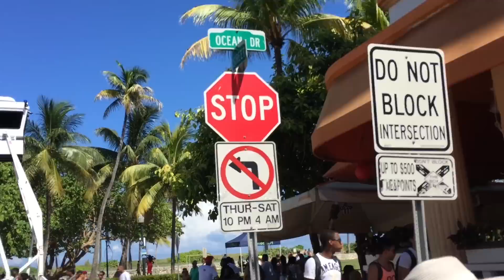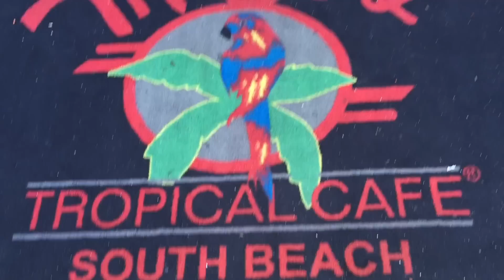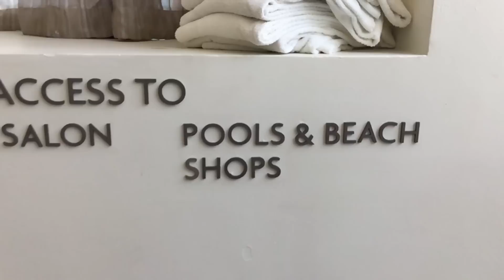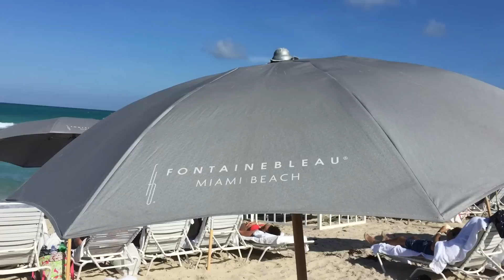Miami Beach Can I live❓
I AM 26 AND LIVING LIFE WITH NO RULES AND TOTAL FREEDOM COME JOIN THE REVOLUTION AND CLAIM YOUR LIFE BACK! YOU ONLY DESERVE A BOSS IF YOU CANT FOLLOW YOUR OWN DREAMS!
MOST PEOPLE DREAM IS TO WORK FOR THERESELF AND DESIGN THERE OWN FUTURE
I WILL HELP YOU OR LIVE FOR YOU